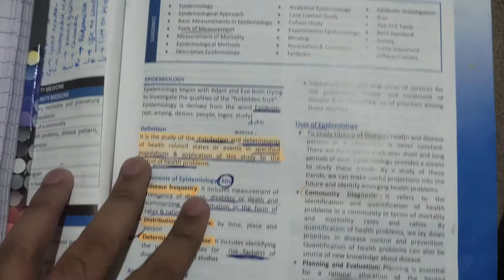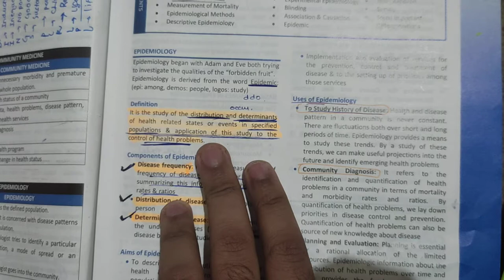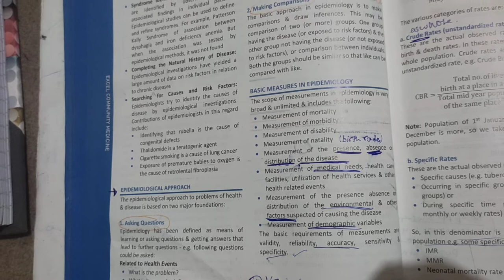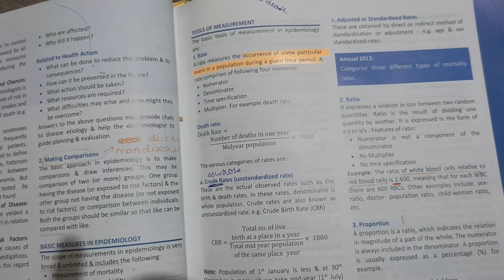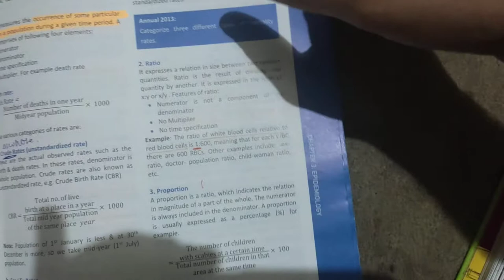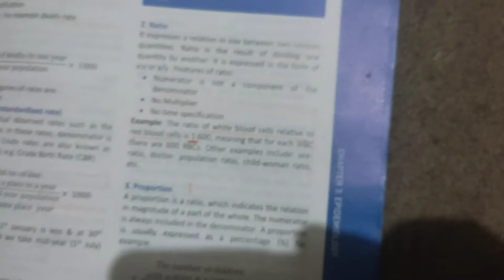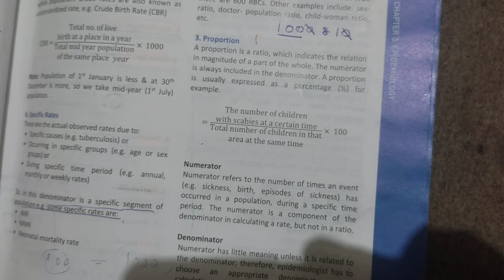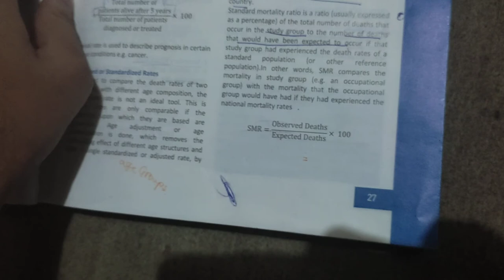epidemiology introduction part 1 community medicine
excel , naveed alam